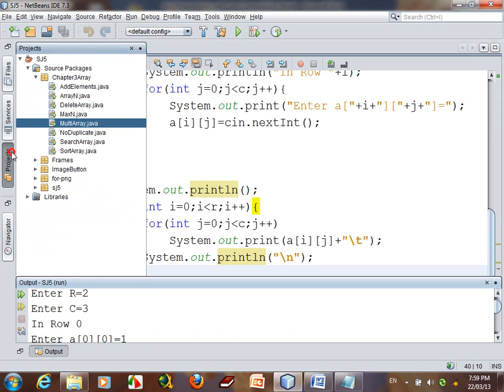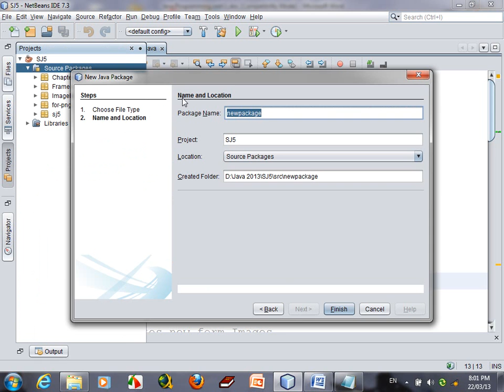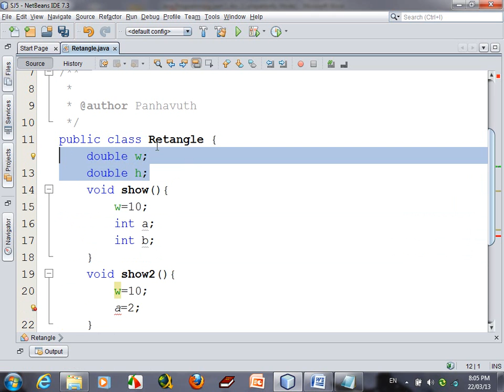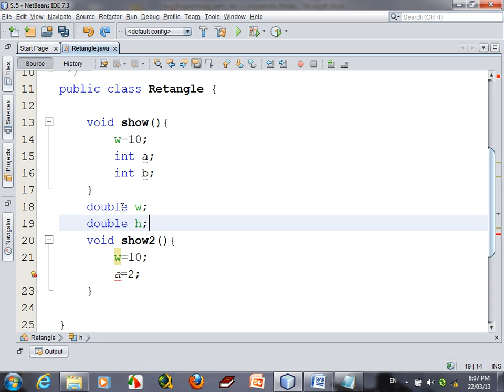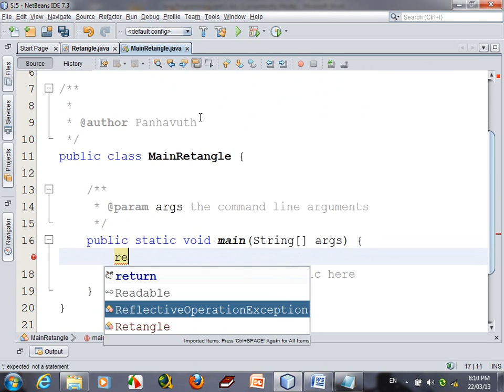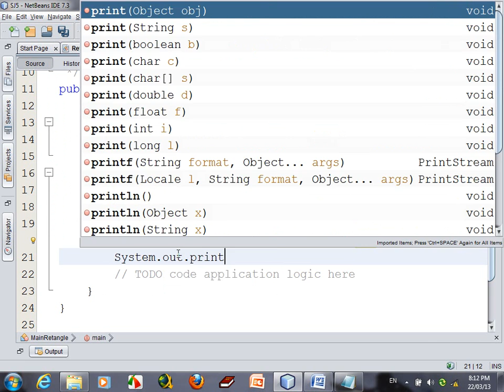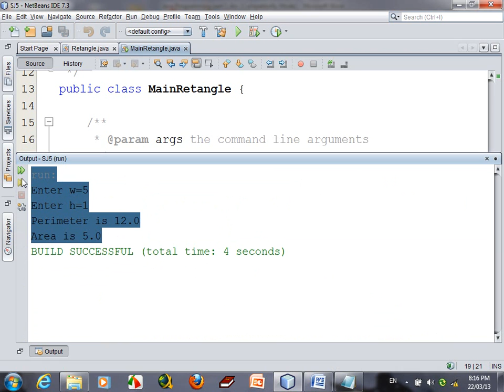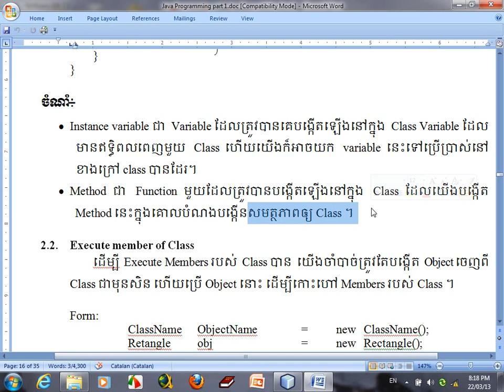chapter 4 Introduction class in Java Programming | What is Class in Java? | Explain Class in Java#11